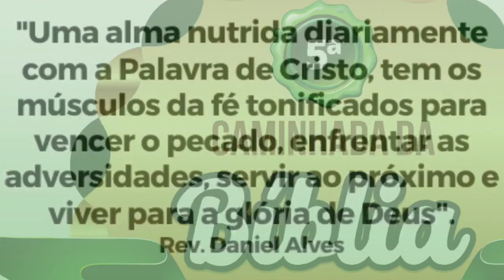A entrada triunfal do Rei que nos garante entrada no céu - Zc 9-11